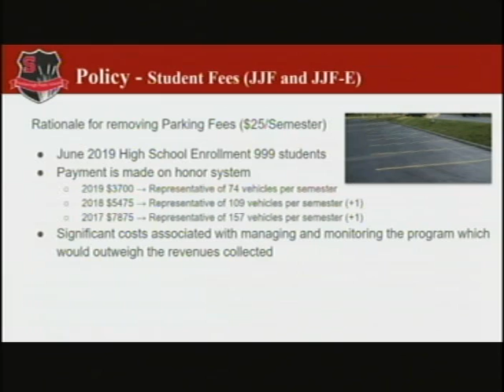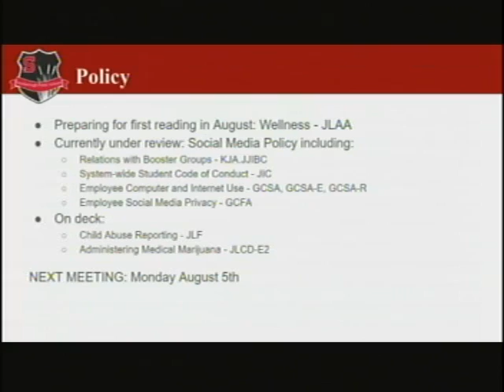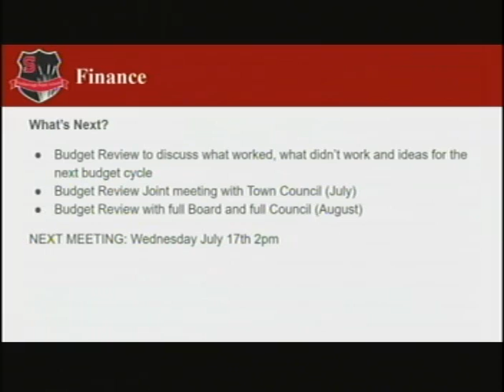School Board, July 11, 2019, Scarborough, Maine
School Board, July 11, 2019, Scarborough, Maine. 1:41:07